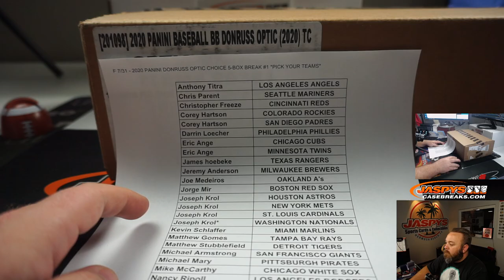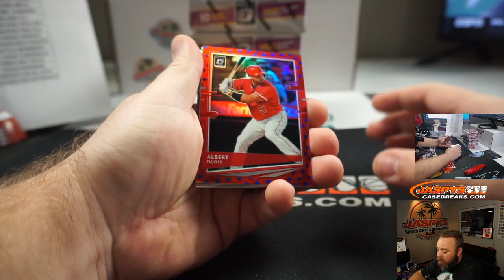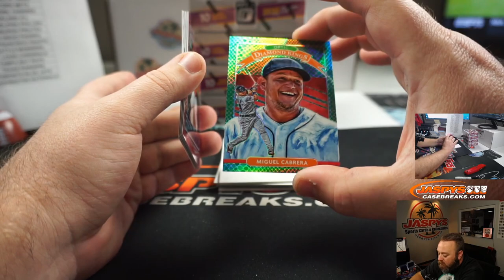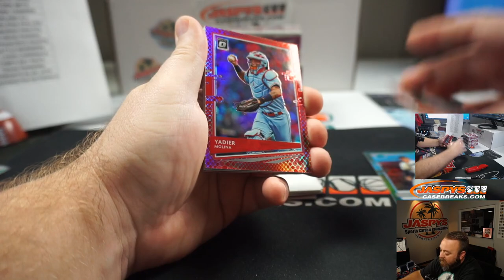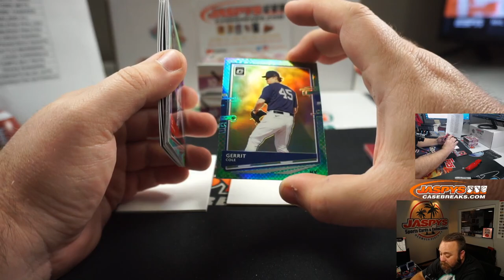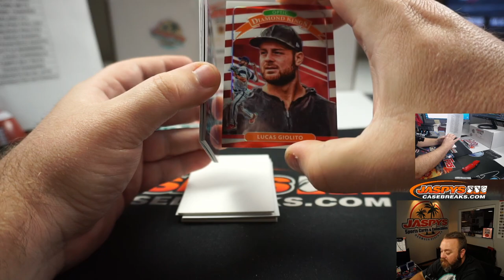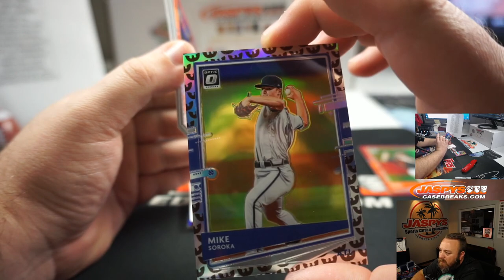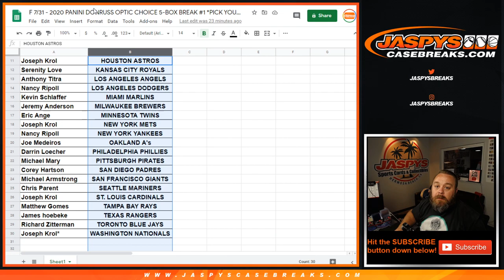F 7/31 - 2020 PANINI DONRUSS OPTIC CHOICE 5-BOX BREAK #1 *PICK YOUR TEAMS*